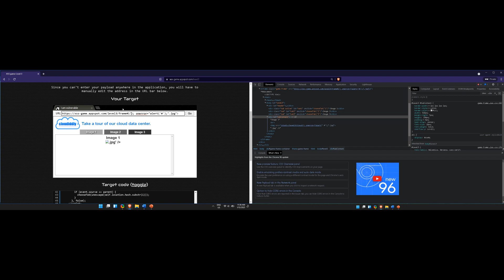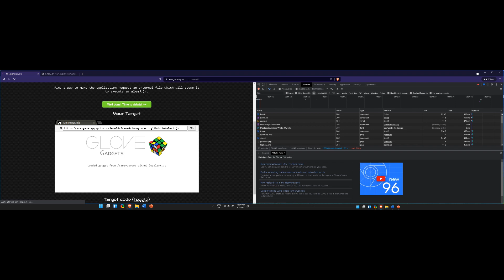xss game preview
this video is made only for educational purpose and if u want the explanation how i did it, comment and like this share and u know what else to do # root